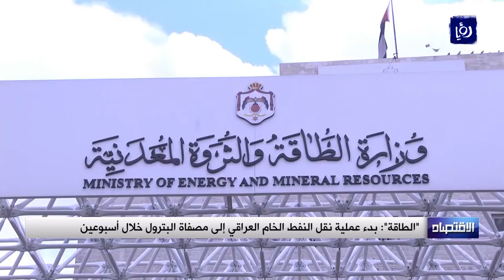"الطاقة": بدء عملية نقل النفط الخام العراقي إلى مصفاة البترول خلال أسبوعين (1-5-2019)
قالت وزارةُ الطاقة والثروة المعدنية إن عمليةَ نقل مادةِ النفط الخام من بيِجي في العراق الى مصفاة البترول في الزرقاء ستبدأ في غضون الأسبوعين المقبلين